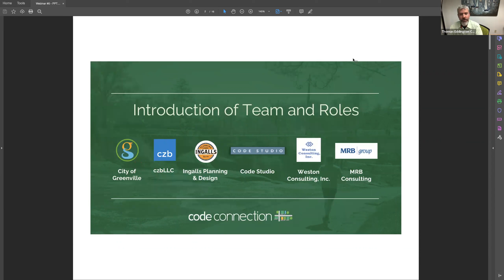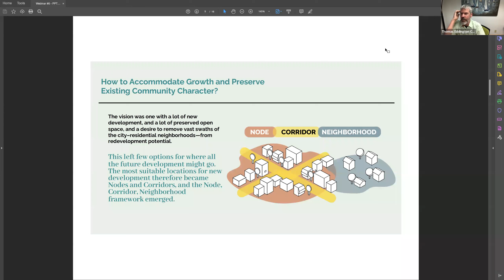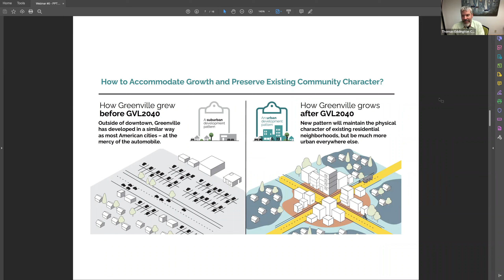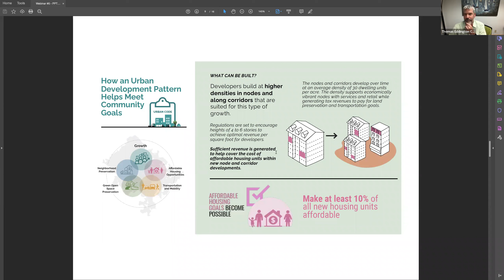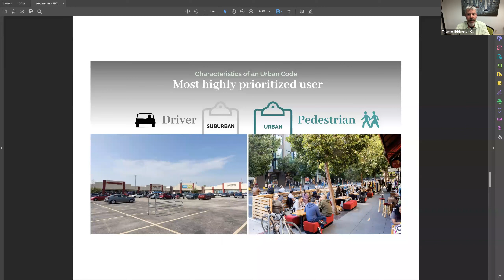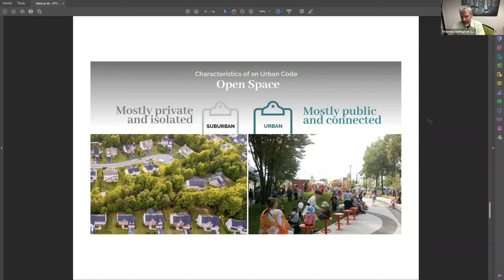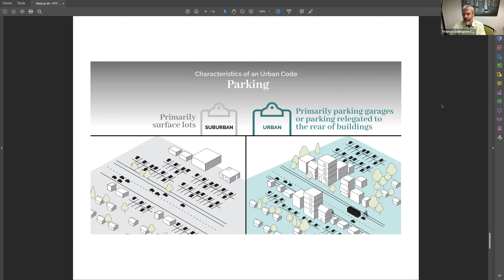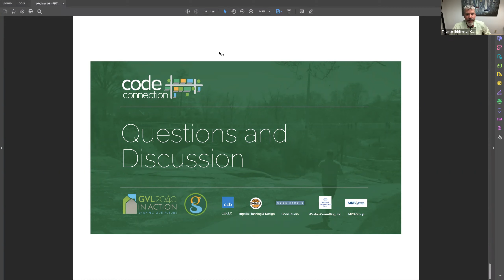Code Connections - June 8, 2022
Recording of the virtual update to the Development Code rewrite underway at the City of Greenville, SC.